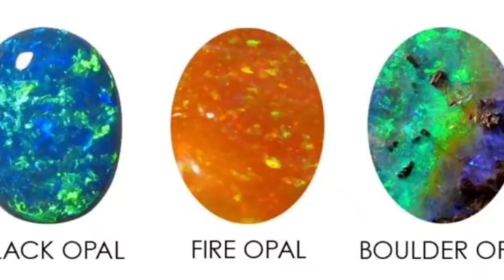7 things to consider before wearing a birth stone, Pathar pehnany se pehlay 7 baton ko jaan len,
7 things to consider before wearing a birth stone,what to do before wearing gemstones,lucky stones according to date of birth,birth stones by month,things related to gemstones,birth stones,procedure to wear a gemstone,why red is considered a lucky color in vastu,how to use blue sapphire stone,gemestone wearing instructions,ruby stone,neelam stone,pukhraj,pukhraj stone,topaz stone,markat pathar,tiger eye stone